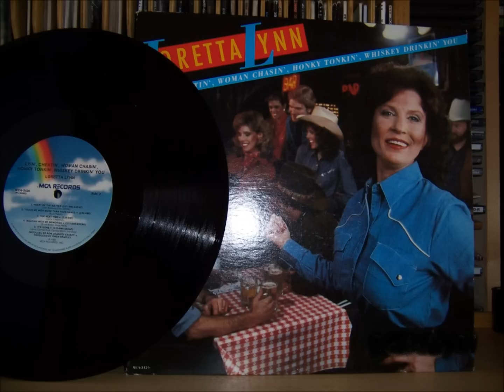Loretta Lynn* "Lyin' Cheatin' WomanChasin' Honky Tonkin' Whiskey Drinkin' You!